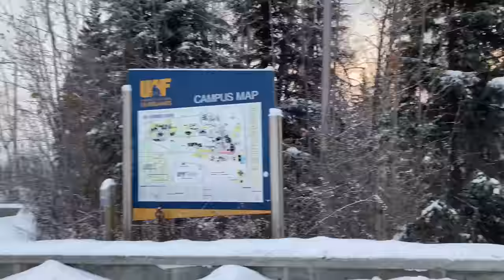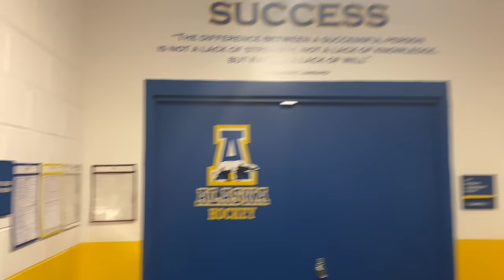Vértes Nátán - Magyar Jégkorongozó Amerikában 1.rész // Egy napom egyetemista sportolóként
00:00 Intro
0:55 Bemutatkozás
01:55 Reggeli edzés
04:35 Pszichológia óra
05:22 Jeges edzés
07:21 Regeneráció
08:36 Vacsora/Szabadidő

Zenék:
Red Hot Chili Peppers - Can't Stop
Moderator - Harlem River
Mac Miller - Best Day Ever
G-Eazy - Fried Rice